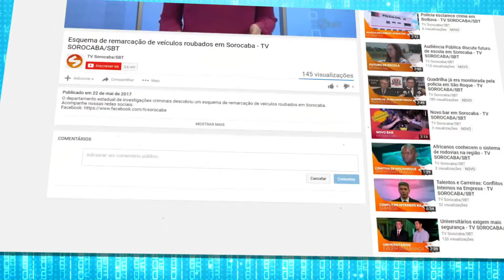Reveja nossas reportagens! - TV SOROCABA/SBT